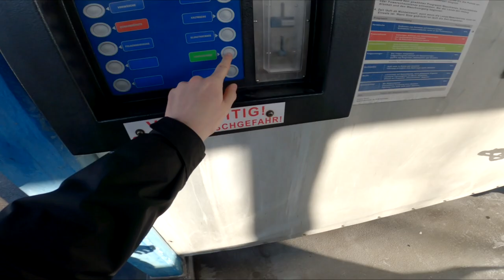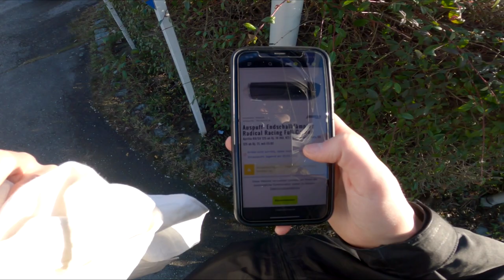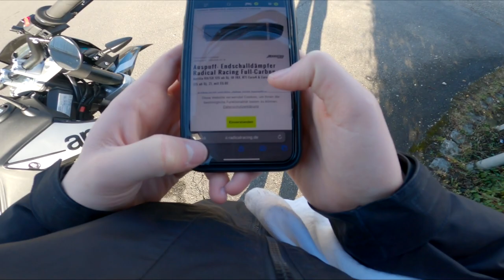*ENDLICH* Die ersten Euro 5 Sportauspuffe für 125ccm Motorräder! | Riggo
Bitte öffne die Videobeschreibung (Mehr Anzeigen)

Jo Freunde, endlich wurden die ersten Euro 5 Sportauspuffe releaset. Ich habe euch mal ein paar verlinkt, es gibt auch noch andere Modelle, schaut einfach auf der Website da werdet ihr fündig!

Übrigens die meisten Auspuffe sind schon ab jetzt erhältlich!

► Media Mod
► GoPro Helm Mount